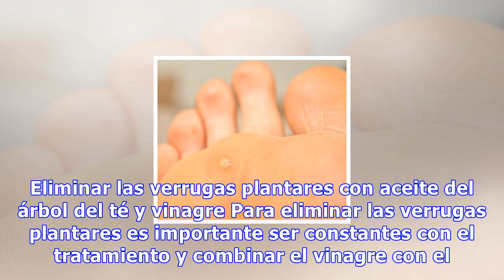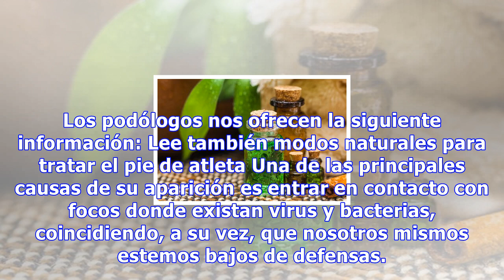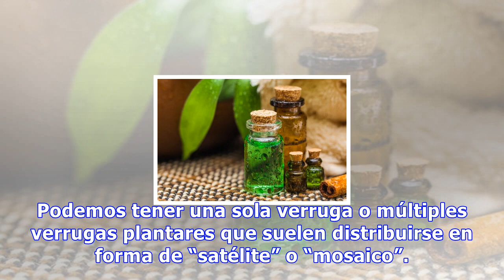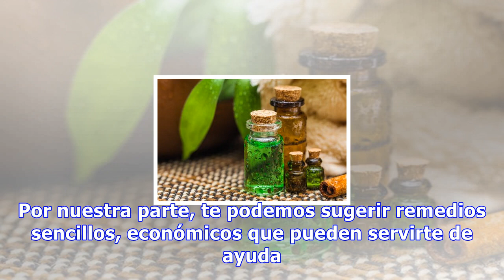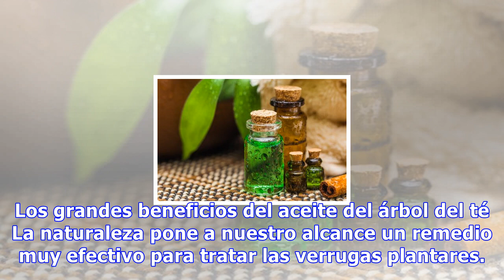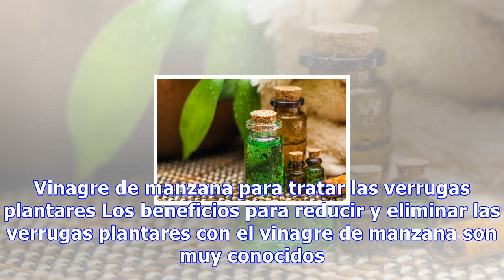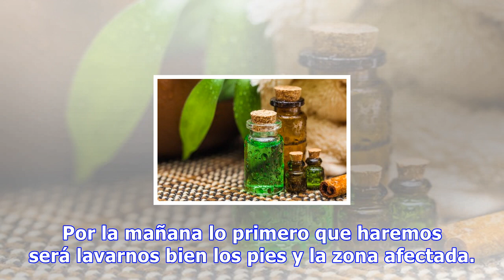Eliminar las verrugas plantares con aceite del árbol del té y vinagre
Eliminar las verrugas plantares con aceite del árbol del té y vinagre Para eliminar las verrugas plantares es importante ser constantes con el tratamiento y combinar el vinagre con el aceite de árbol de té, ya que ambos se complementan 2743 Compartidos 26Save Las verrugas plantares, o también llamad...